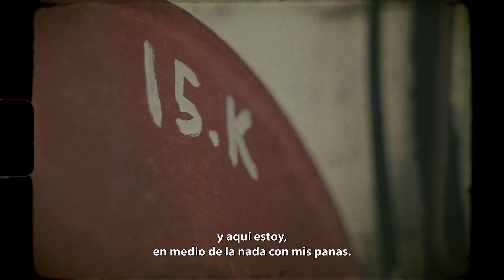MC Ari - Sin Envidia feat. Pablo Carrouché (Prod. NuffCed)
Raps por MC Ari, Pablo Carrouché
Música por NuffCed;
Edición y Pre-Mezcla Terxero;
Mezcla y Mastering por That Boy Kilso
Video por aguaecocofilms
Arte Grafico por Xuan Martinez